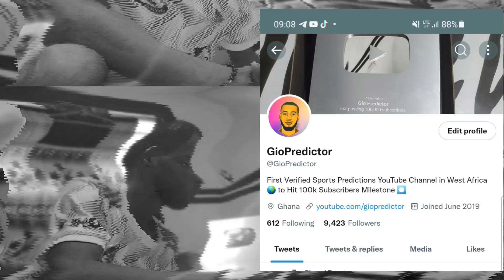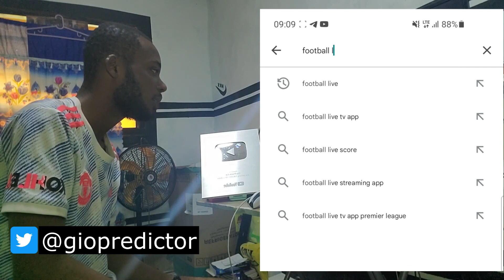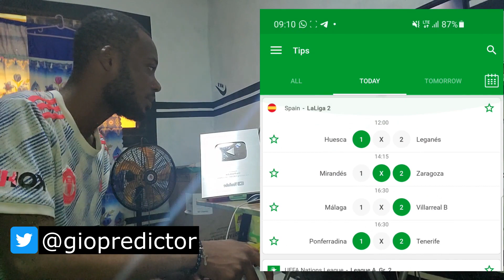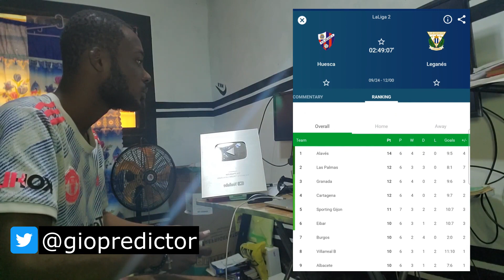Best Android & iOS App for Betting Tips - Best football betting strategy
In This video, I shared with you the best football predictions betting android app. Best iOS app for football betting tips. This app will help you win bet everyday. Best Betting Strategy